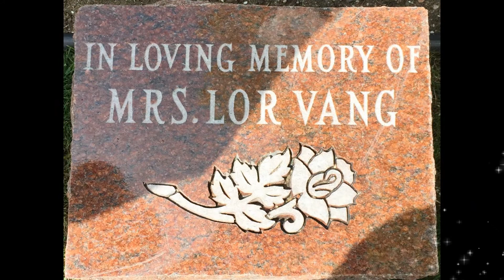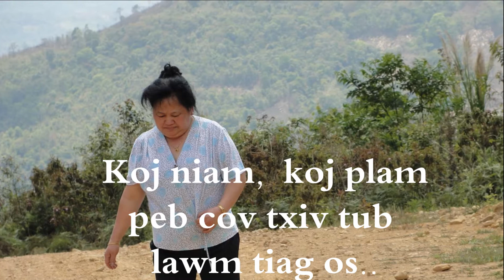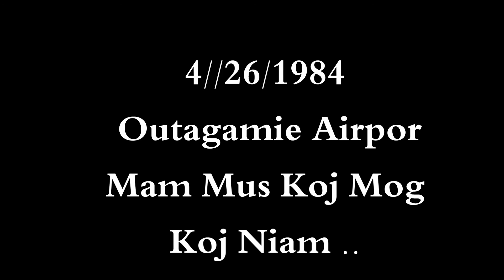Dedicate for Lor Vang. 5/9/2015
Neenah, Wisconsin..